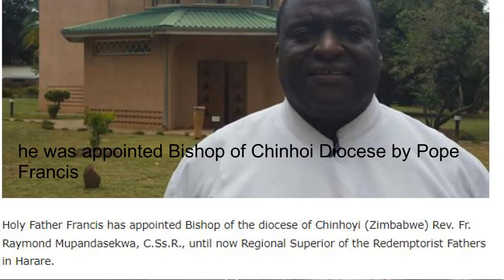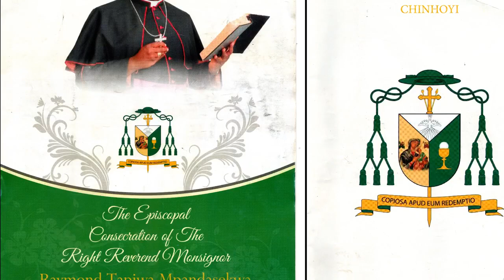How Bishop Raymond Mupandasekwa CSsR (Chinhoyi Diocese) started his journey to the Priesthood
Zimbabwe Catholic Bishop Raymond Mupandasekwa CSsR